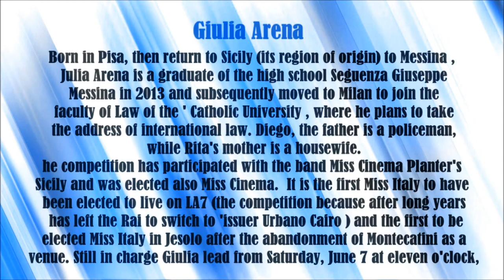Giulia Arena video slide show